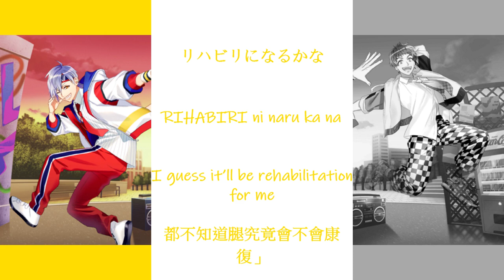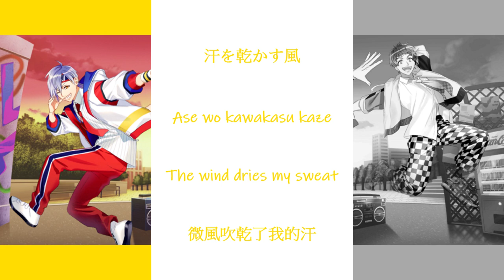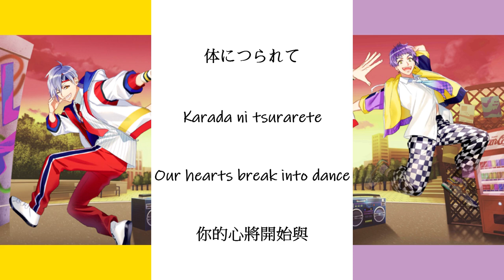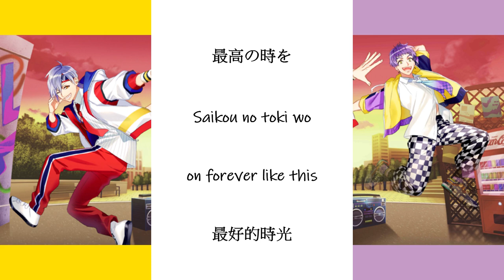[A3!]Shake the Shape {KAN/ROM/EN/中}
Title song: Shake the Shape

Artist:
Misumi Ikaruga ( CV: Daisuke Hirose )
Kumon Hyodo ( CV: Tasuku Hatanaka )